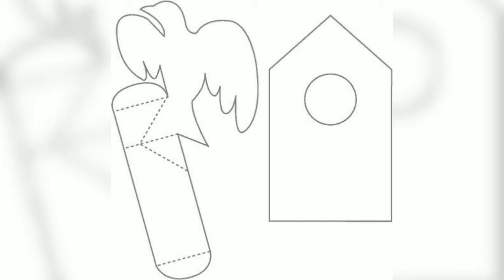How to make pop up card